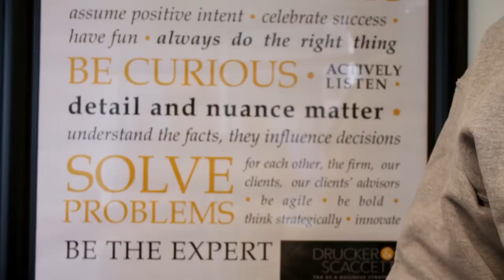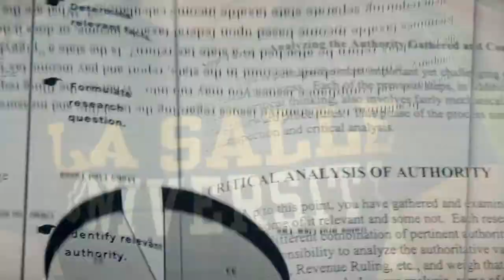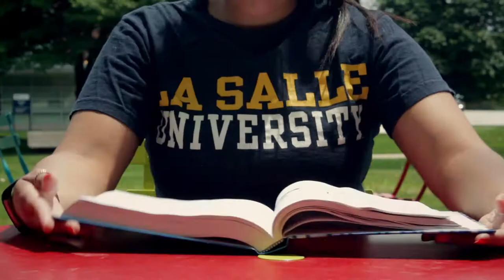Champion Your Tax Accounting Career at Drucker & Scaccetti (featuring music by Bill Conti)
(Music: "Going the Distance" by Bill Conti - Film by Heuristic Films Drucker & Scaccetti is a proud Philly-based CPA tax firm located in Center City that is always seeking great talent. If you want to work in a boutique firm whose focus is tax complexity and business entrepreneurism, please call us. We are always looking to add to our talented group of professionals. Everything we do is centered around delivering customized services using Tax As A Business Strategy to sustain and grow our clients’ wealth. Because our clients expect the best, we recruit and develop the best. As a premiere tax advisory firm in the region, our reputation is carved from our talent pool. Smart, forward-looking tax accountants with a passion for being steadfast advocates for clients are what we desire.